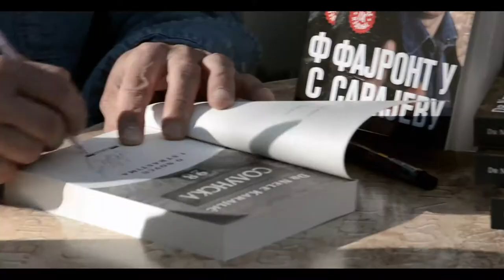Dr Nele Karajlić, „Solunska 28“ - potpisivanje knjige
Velika zvezda Dr Nele Karajlić potpisivao je roman „Solunska 28“ u četvrtak 17. maja u Delfi knjižari „Borislav Pekić“ (Knez Mihailova 40) u Beogradu.